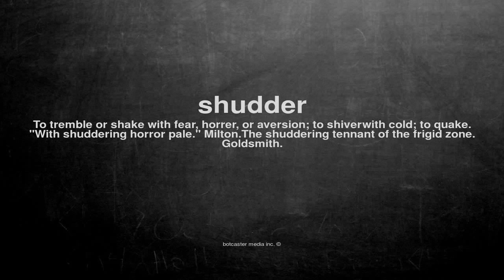What does shudder mean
What does shudder mean in English?